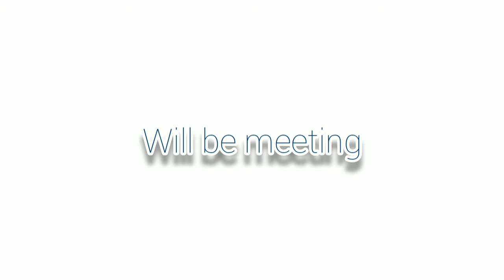Will be meeting